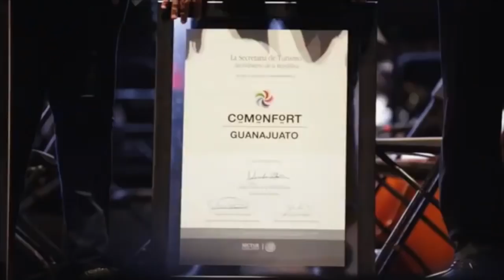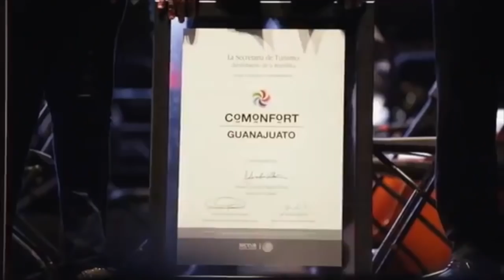Cómonfort se convierte en pueblo mágico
Cómonfort se convierte en pueblo mágico, pues ayer por la noche en Michoacán durante el encuentro de pueblos mágicos se anunció quienes entraban a la lista este año y que Cómonfort había alcanzado la designación, sin embargo será hasta el martes que el gobernador del estado Diego Sinhue haga la entrega de la placa al municipio.